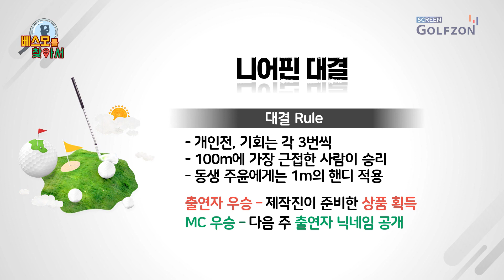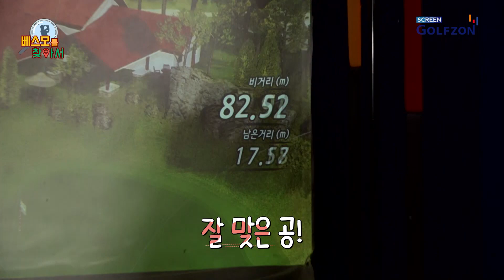[베스모를 찾아서 3회] 제가 이 친구들한테 질 것 같다구요오?